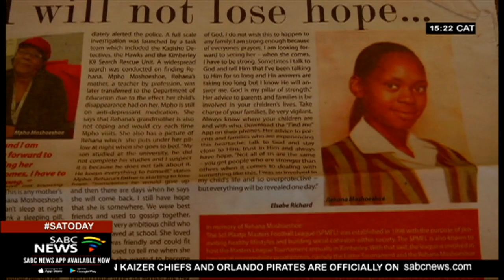DNA results of missing Kimberley woman delayed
Delays in the release of DNA results of a Pretoria woman who looks like a girl who went missing in Kimberley nine years ago has left the Northern Cape family frustrated. Rehana Moshoeshoe disappeared in 2010. Two months ago her family was alerted of a homeless woman in Pretoria bearing her resemblance. Her family believes the homeless woman is their child. But still they have to wait for DNA confirmation.